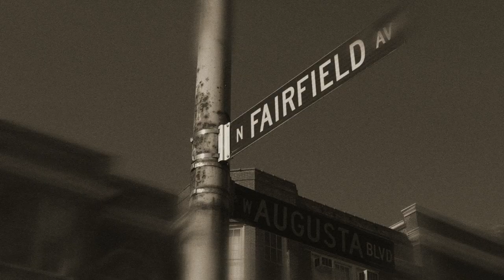Fearless Fernando Hernandez - A Fighter's Journey FULL VERSION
This is the full 30 minute version of my documentary on Fearless Fernando Hernandez. Enjoy.